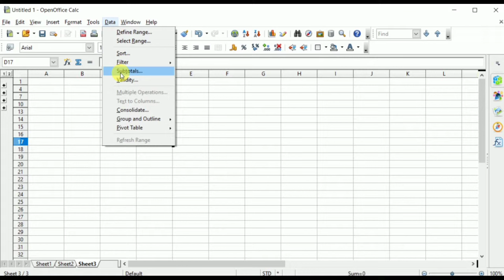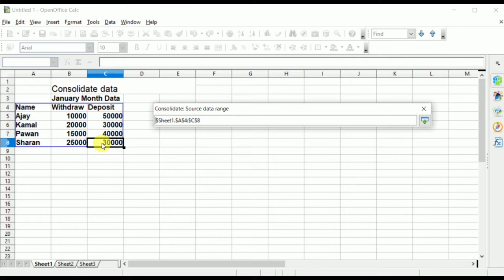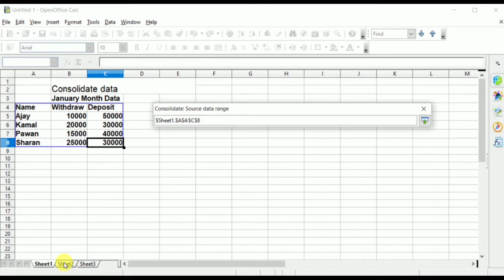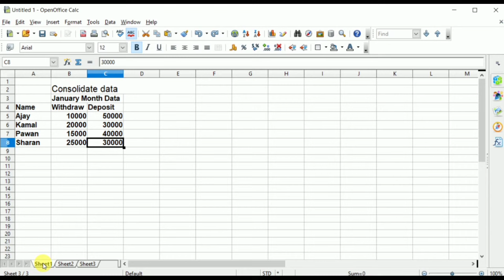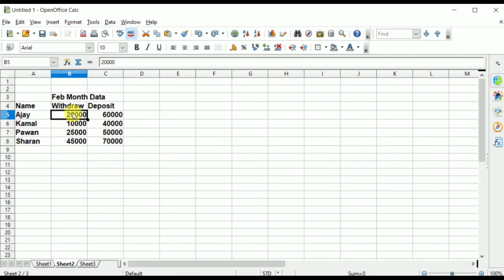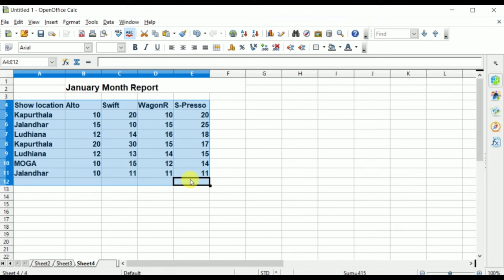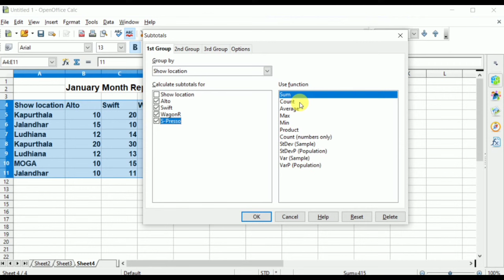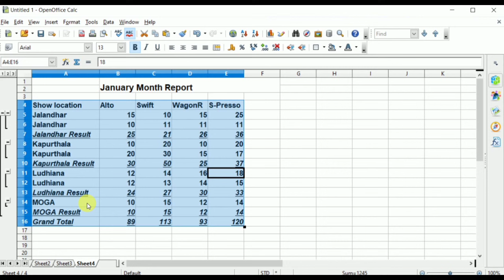Consolidate data and Sub Total in Open Office Calc ( CBSE IT 402)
In this video students will learn the concept of Consolidate data and Sub total in Open Office Calc.